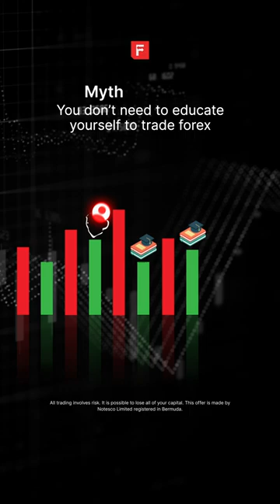Myth Shatters #17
🤓 Myth shattered: On the contrary! Education plays a crucial role in trading! Understanding market trends, analysis techniques, and risk management strategies is essential for achieving consistent results in forex trading.